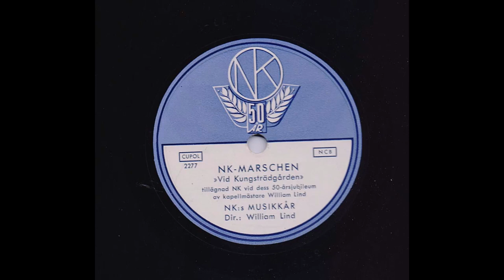NK´ S MUSIKKÅR DIR: WILLIAM LIND - NK-MARSCHEN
iNSPELAD: 1952
lÄNGD: 3:16